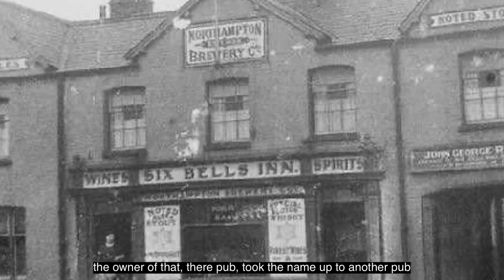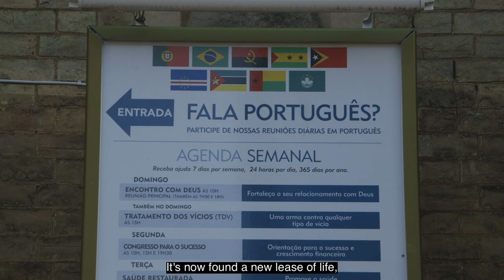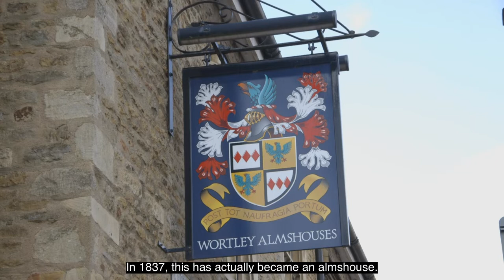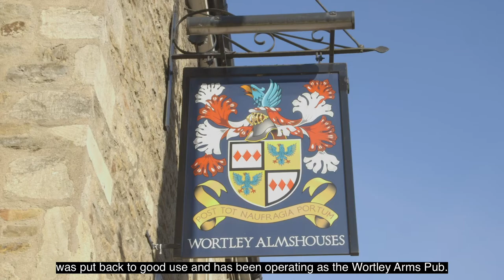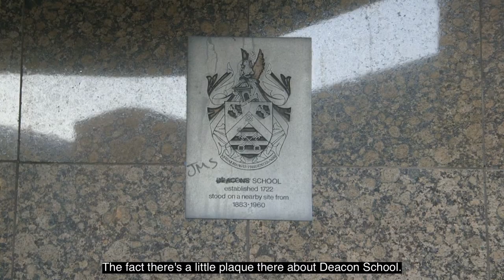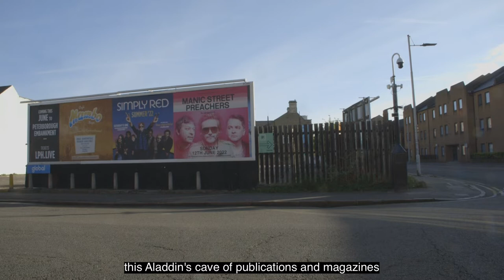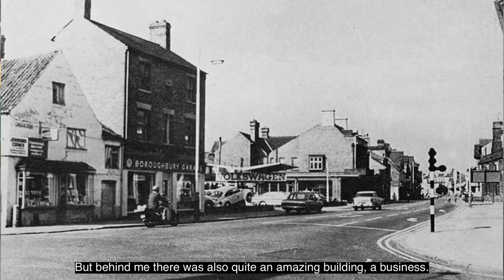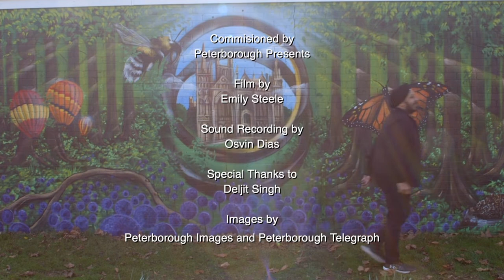Deljit Singh’s Magical History Tour - Part 3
The leaning newsagents of Peterborough, hiding from uncles in pubs, Ron’s hairdressers, Boroughbury Motors, Queens Street, milk bars, bastions of automotive parking… it could only be a brand new Magical History Tour of Peterborough!

We are thrilled to share with you Deljit Singh’s Magical History Tour – Part 3 after premiering yesterday at Peterborough Celebrates. Del is back again with some more history, memories, and anecdotes about our great city. Grab a cuppa and settle in. Leave your own stories and memories in the comments too, we love reading them!

Featuring insights about all things Westgate and Boroughbury!

Huge thanks to the filming talents of Emily Steele and Osvin Dias, and the additional images from Peterborough Images and Peterborough Telegraph archives.